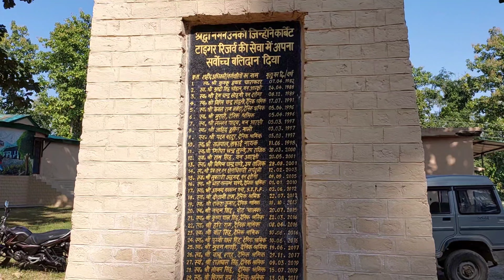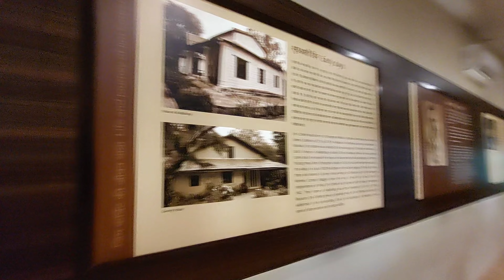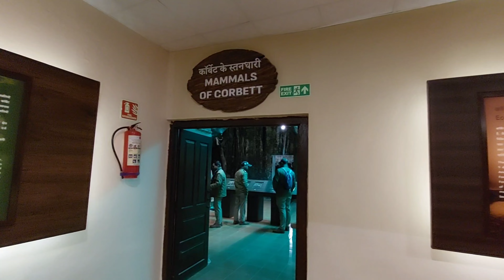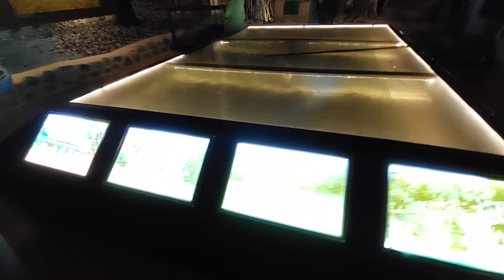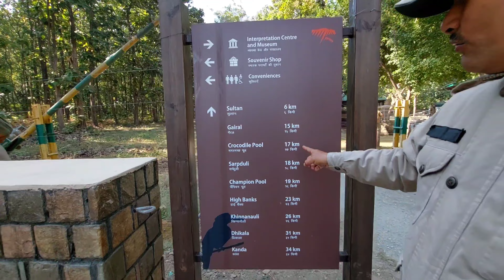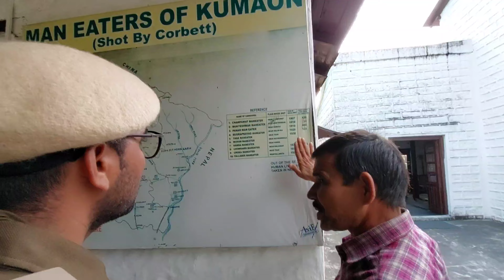uttarakhand forest guard training | chunakhan eco tourism | Dhangarhi Museum | Kaladhungi museum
Dhangarhi Museum